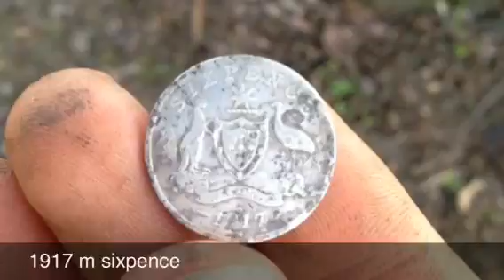Metal detecting old park Bathurst Sydney